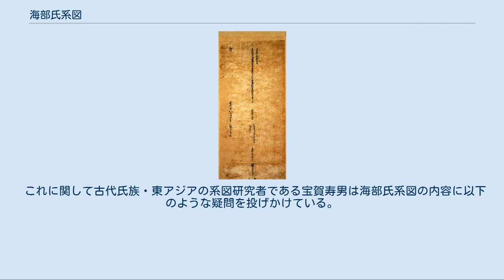海部氏系図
海部氏系図（本系図）巻頭 海部氏系図（あまべしけいず）は、京都府宮津市に鎮座する籠神社の社家、海部氏に伝わる系図であり、『籠名神社祝部氏係図』1巻（以後「本系図」と称す）と『籠名神宮祝部丹波国造海部直等氏之本記』1巻（以後「勘注系図」と称す）とからなる。
 ともに古代の氏族制度や祭祀制度の変遷を研究する上での貴重な文献として、昭和50年（1975年）6月に重要文化財、翌51年（1976年）6月に国宝の指定を受けた。
 「本系図」は、現存する日本の古系図としては、同じく国宝である『円珍俗姓系図』（「智証大師関係文書典籍」の1つで、「和気氏系図」とも呼ばれる）に次ぐもので、竪系図の形式を採っていることから、系図の古態を最もよく伝える稀有の遺品とされている。
 体裁は楮紙5枚を縦に継ぎ足した、幅25.7cm、長さ228.5cmの巻子仕立てで、中央に「丹後国与謝郡従四位下籠名神従元于今所斎奉祝部奉仕海部直等之氏」と標記し、以下淡墨による罫1線を引いて、その上に神名・人名を記しているが、その上に「丹後国印」と彫られた朱方印を押しており（その数は28顆に及ぶ）、丹後国庁に提出され、その認可を受けたものであることが分かる。
 また成立年代については、標記中に「従四位下籠名神」とあることから、籠神社が「従四位下」であった期間、すなわち貞観13年（871年）6月8日を上限とし、元慶元年（877年）12月14日を下限とするが、下述「勘注系図」の注記にも貞観年中（859-77年）の成立とある。
作者は当時の当主である第33世（以下、世数は「勘注系図」による）海部直稲雄であると見られている。
 始祖彦火明命から第32世の田雄まで、各世1名の直系子孫のみを記したきわめて簡略なもので、内容的には次の3部からなる。
 「本系図」に細かく注記を施したもので、竪系図の形式を襲うが、現存のものは江戸時代初期の写本であり、原本は仁和年中（885年 - 889年）に編纂された『丹波国造海部直等氏之本記』であると伝える。
その紙背には桃山時代に遡ると推定される天候や雲の形による卜占を図示したものが画かれており、本来は反故紙であった卜占図の裏に書写されたものであった（これら卜占図も貴重な古文献とされている）。
ちなみに編纂経緯として、注記中に「一本云」として以下のように伝えている。
 始祖から第34世までが記され、各神・人の事跡により詳しい補注を加え、当主の兄弟やそこから発した傍系を記す箇所もあって、「記紀」は勿論、『旧事本紀』などの古記録にも見られない独自の伝承を記すとともに、「本系図」上代部で省略されたと覚しき箇所もこれによって補い得る。
 この系図に関する真贋論争など史料批判は非常に少なく、太田亮が系図に関して「但馬正税帳に見ゆる海直忍立の見えざるは不審と云ふべし」と言及した程度である。
 これに関して古代氏族・東アジアの系図研究者である宝賀寿男は海部氏系図の内容に以下のような疑問を投げかけている。